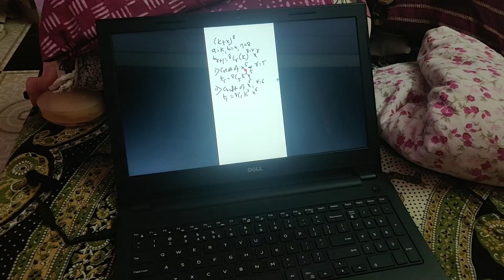Pooja Majja Vlog#4|A day in my Life+small vacation+shopping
Hello everyone!
Hope you all are doing awesome. Today's video is all about a day in my life vlog . Hope you all enjoy it.
With love,
CRESCENDOS.